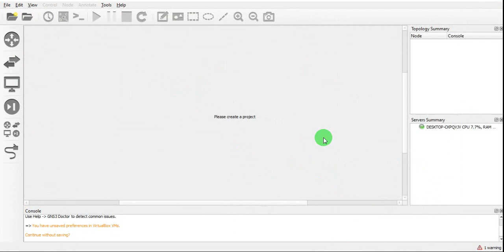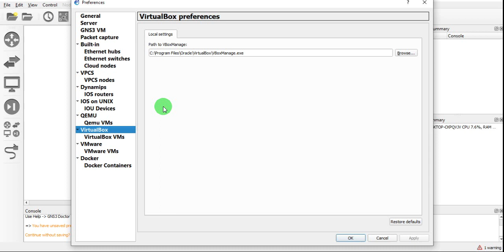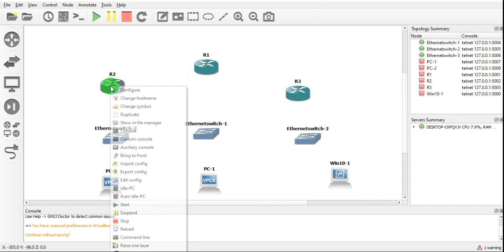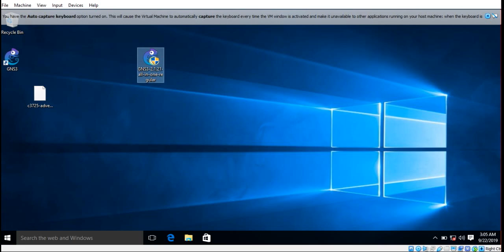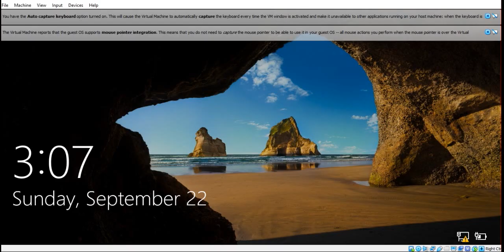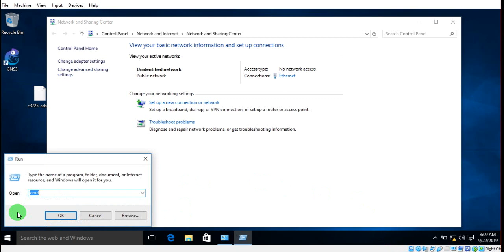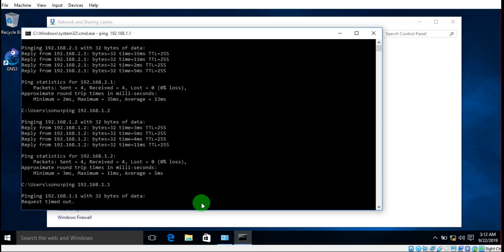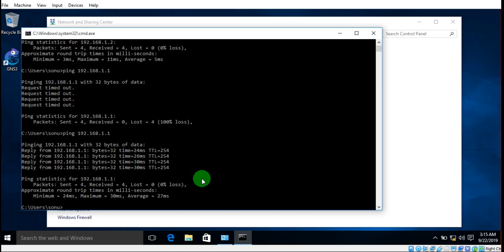Adding Virtual Box in GNS 3 Step By Step with Practical LAB || GNS3 Tutorial In Hindi Part-5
HI Guys, I have started this series for cisco network(Router,switch and firewall) to understand on GNS3 and learn about the networking with the deep knowledge. As you know with the help of GNS Simulator we can do LAB testing and New development testing in your network without having any trouble in implementation.
All video will be uploaded in Hindi.

we already uploaded many videos on the other network monitoring and interview questions and answers. also we have uploaded videos on the various job profiles like Network engineer job role and responsibility and also for the technical support engineer job role and responsibility .